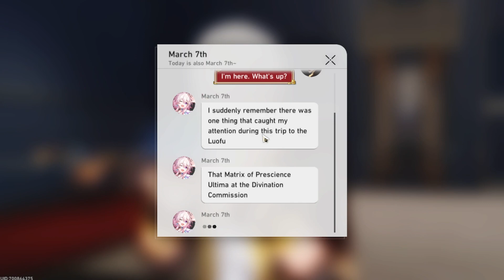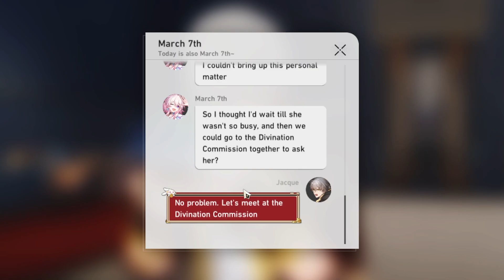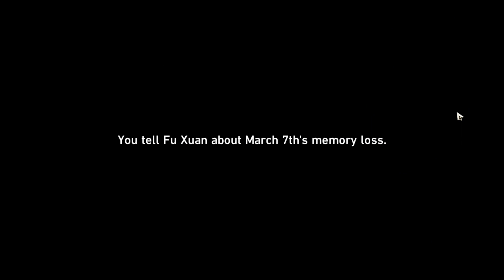ICE QUEEN! | March 7th's Companion Mission: "Total Recall" REACTION | Honkai: Star Rail (CN Dub)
March 7th's Companion Quest | March 7th is on a mission to discover her origin... she's gonna get stab in the future just sayin...